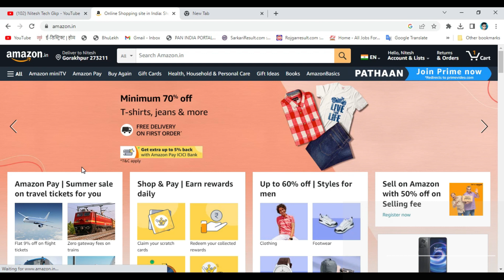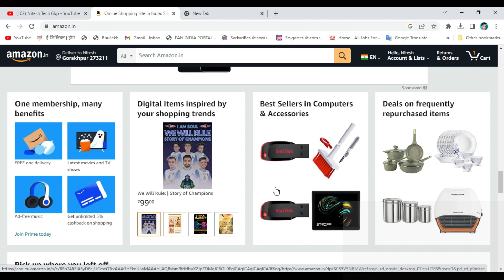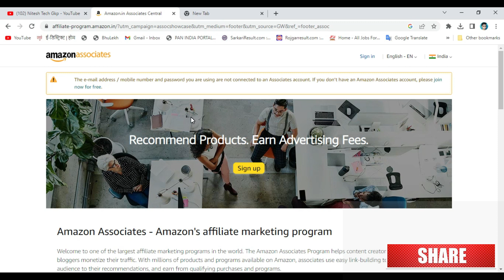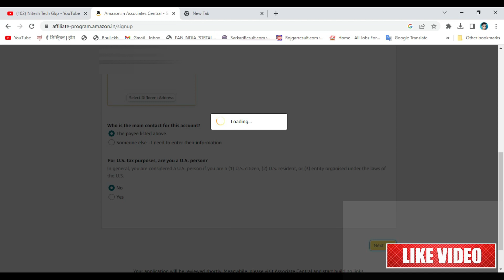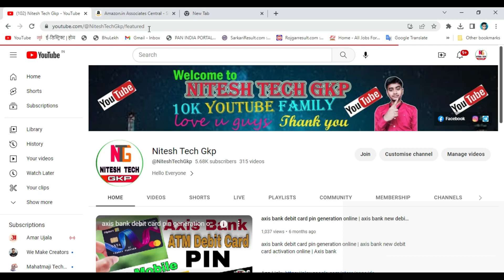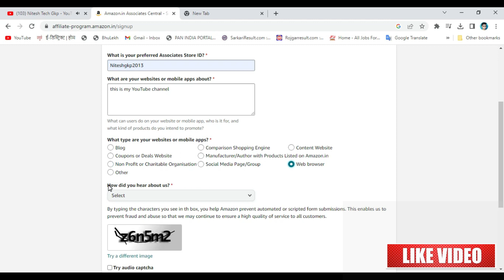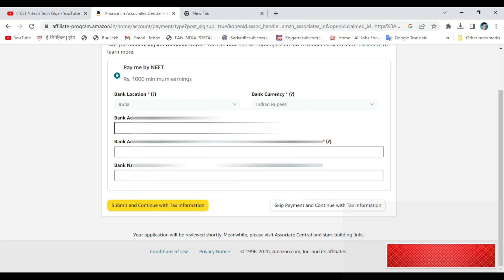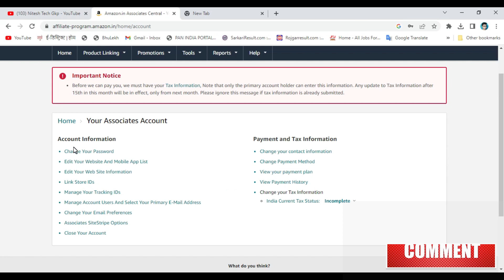Amazon Affiliate Se पैसे कैसे कमाए। Amazon Affiliate Marketing Earning | Affiliate Account Banaye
for more information join below link